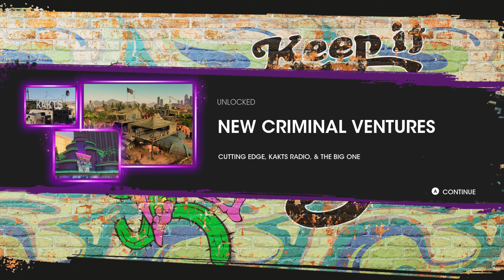Saints Row [2022] - Co-op Campaign Gameplay 2022 09 14 22 17 44 01